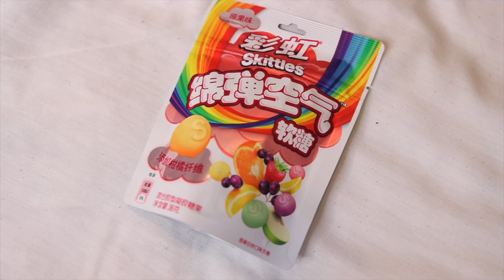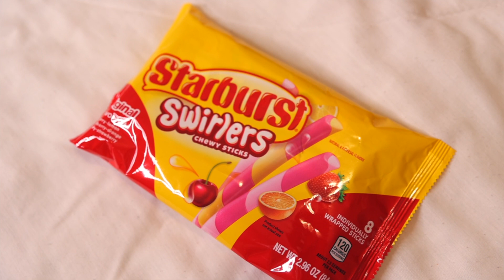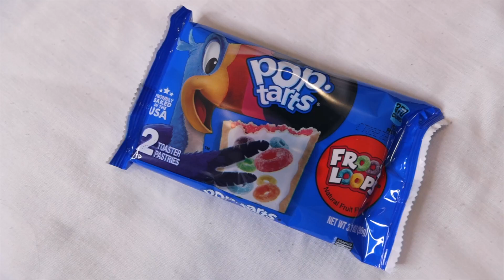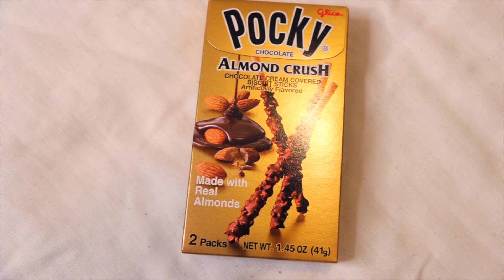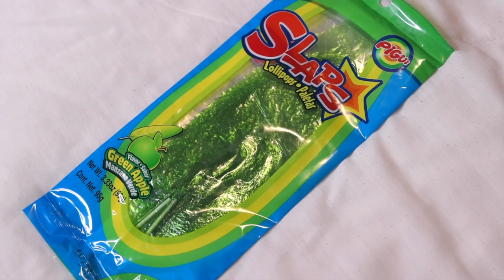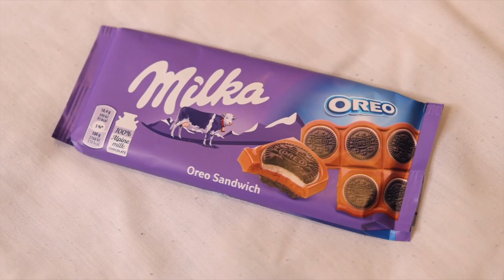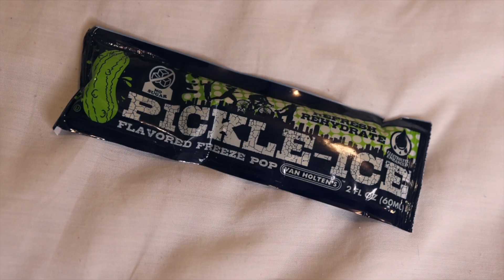Je teste ENFIN le Shack à Snack (bonbons exotiques) ft.Fizz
Bizou byee🏄🏼‍♀️

Axen xx